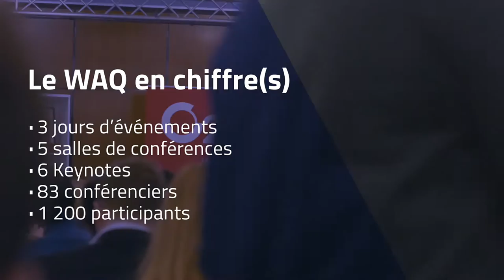Promo WAQ17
Petit vidéo de promotion pour le WAQ17

Merci à Oranje pour les images de l'édition 2016.